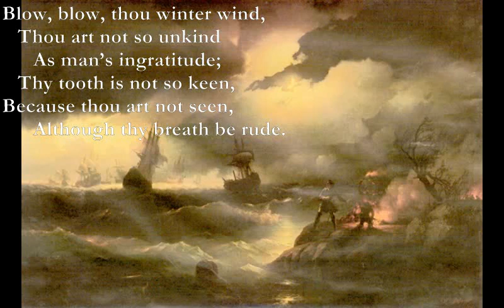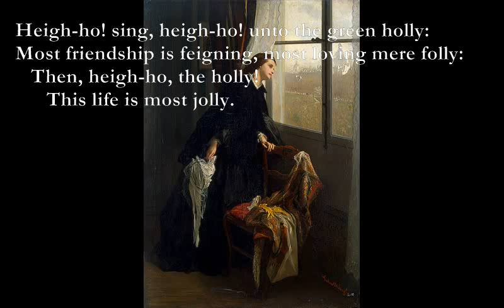Blow, Blow Thou Winter Wind [SHAKESPEARE poem set to music]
Here is a poem by Shakespeare (from As You Like It) which I have set to music:

Song: “Blow, blow, thou winter wind”

Em C Em
Blow, blow, thou winter wind,
D Am Em
   Thou art not so unkind
Am G      As man’s ingratitude;
F Am
   Thy tooth is not so keen,
Dm C E7
Because thou art not seen,
Am E7 Am
      Although thy breath be rude.

D Am D Am
Heigh-ho! sing, heigh-ho! unto the green holly:
G Em C G
Most friendship is feigning, most loving mere folly:
C G Am
   Then, heigh-ho, the holly!
G D G
      This life is most jolly.

   Freeze, freeze, thou bitter sky,
   That dost not bite so nigh
      As benefits forgot:
   Though thou the waters warp,
      Thy sting is not so sharp
      As friend remembered not.